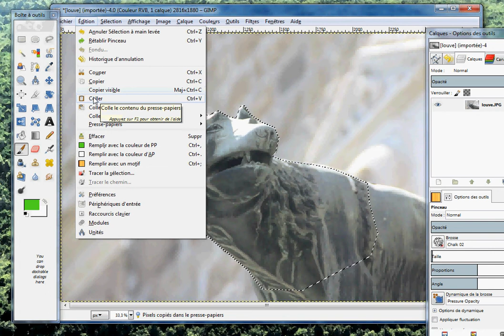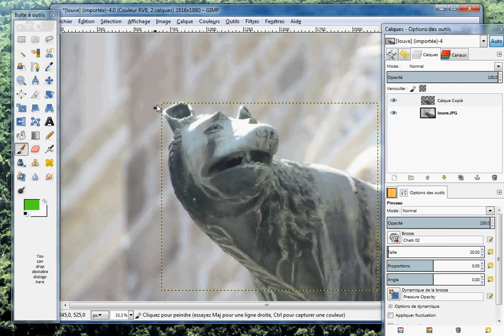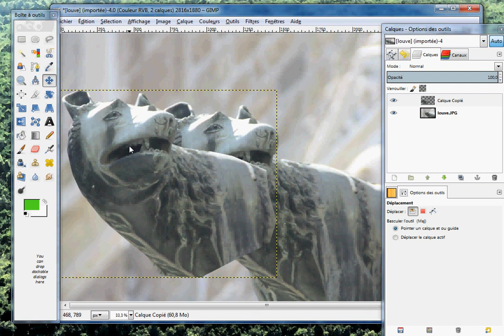créer un calque en trois étapes GIMP